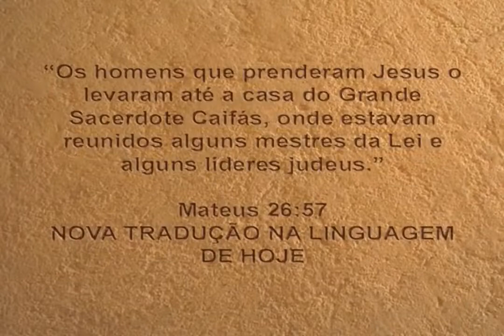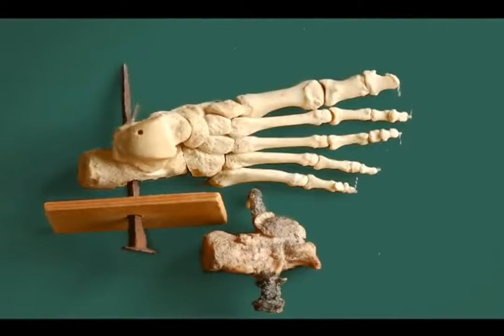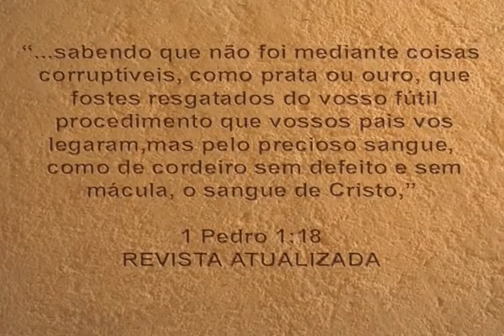✅ Bíblia Ilumina Gold Parte 07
✅Compre Bíblias da BV Books no link abaixo:
📌Bkj1611 Fiel Estudo Spurgeon
📌Bíblia Jeffrey Estudos Proféticos
📌 Bkj 1611 Com Concordância - Holy Bible (português)
📌Bkj Ultra Fina com Pilcrow- Azul
-📌Bíblia King James 1611 de Estudo Holman

📌 Quer me enviar alguma coisa?